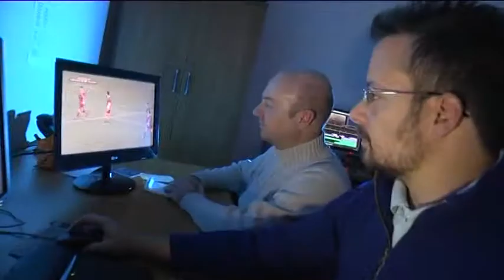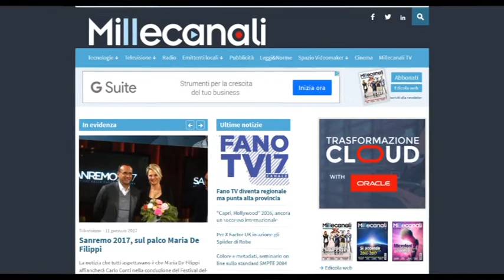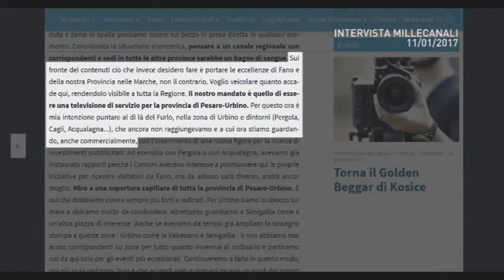Fano TV diventa regionale ma punta alla provincia